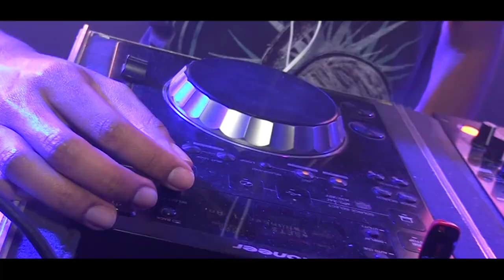BEAGÁ POP FESTIVAL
DIA 4 ÁS 18HS TEM LIVE AO VIVO MOSTRANDO TUDO QUE ACONTECEU NO BEAGÁ POP FESTIVAL